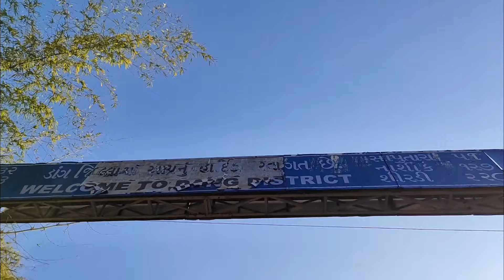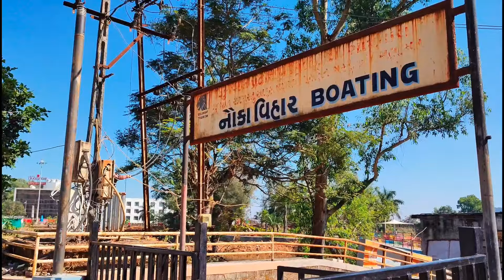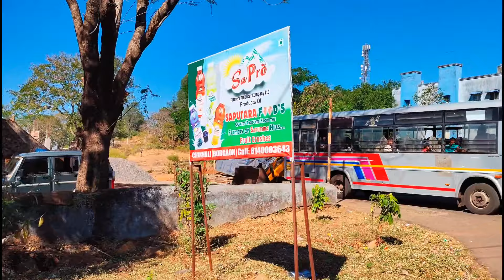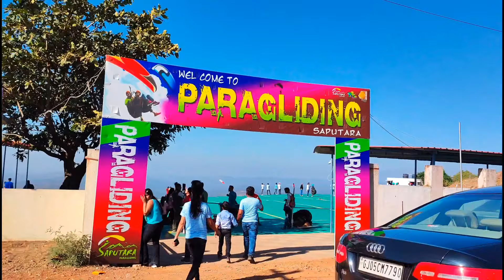SAPUTARA HILL STATION vlog | tourism place | picnic spot | Dhaval Jumani Films| Travel Parichay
The sunrise point is the best place to feel the view of sunrise that look so beautiful and you feel the beauty of nature. The sunset point is also the best and famous place for tourist to view the sunset and feel the beauty of nature and enjoy the movements.
The best time to visit Saputara is Winter. The Winter season begins in October and goes on till February. Though the winter temperature in Saputara can drop as low as 8 °C, overall, the weather remains quite enjoyable. The maximum temperature here during winters is 28 °C so it nice for tourist.
Saputara lies on National Highway 953 which connects to Songadh in Gujarat and Pimpalgaon Baswant in Maharashtra